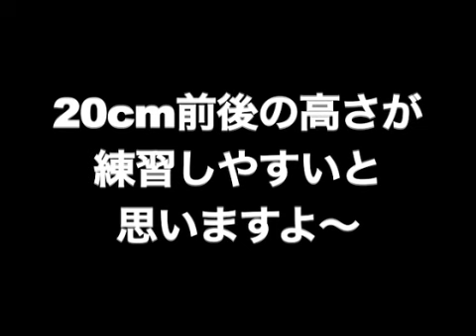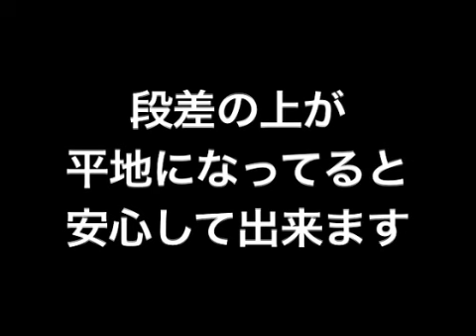トラトラ道場｜延長戦 跳ぶ編・3 【自転車トライアル奥義への道】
技の解説

『ウイリージャンプで段差の上に後輪着地』が今回のお題です。ウイリージャンプとは、前進しながら、ペダリングで立ちコギのウイリーの状態になった状態からジャンプするテクニック。かなり色々な要素が混じってます。難しそうに見えるかもしれませんが、コギのチカラを使って上に飛ぶテクニックとしては入り口のテクニックです。是非チャレンジしてみてください。

平地だけで練習するよりも、何か段差に向かって練習する方が早く上達するので、10～20cmくらいの段差を見つけて練習してみてください。段差の上は広くなってても一向にかまいません。

今回大事なポイントは、前輪の高さと引きつけのタイミングです。最初に前輪が上がりすぎたり、前輪が上がらなかったりすると飛ぶことが出来ません。動画中では、よくある例を3通りあげてみました。自分がどこに当てはまるかを考えて気をつけるべき所を探してください。

Explanation of technique

This theme is landing on the bump by wheelie jump! Wheeliejump is
a technique that going to forward with standing up to jump.
It seems to be hard,but this is a basic technique that taking an advantage
of the power of riding so that we want you to give it a shot!